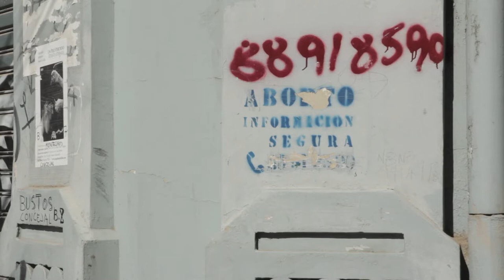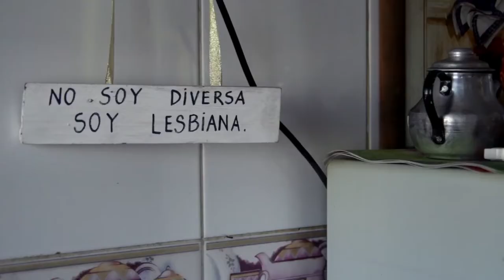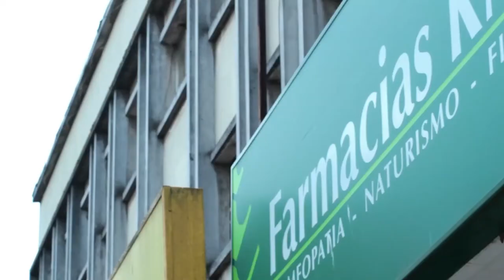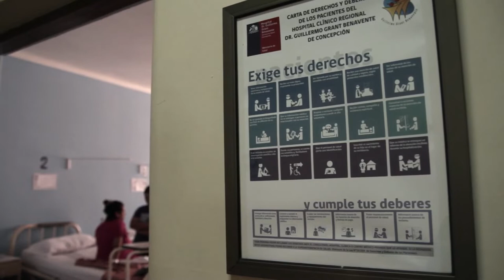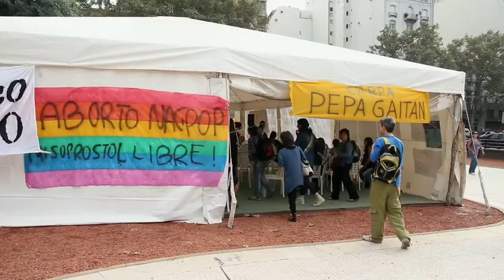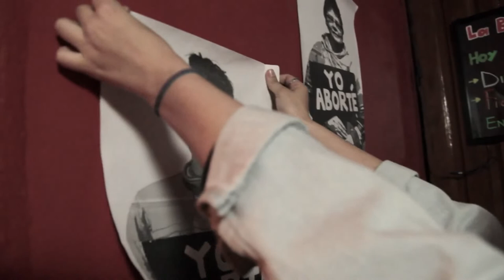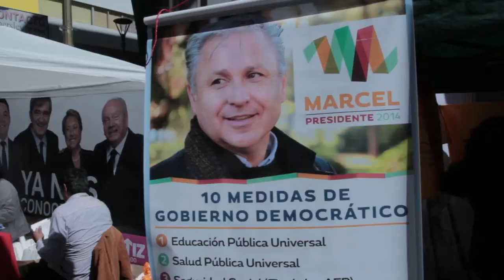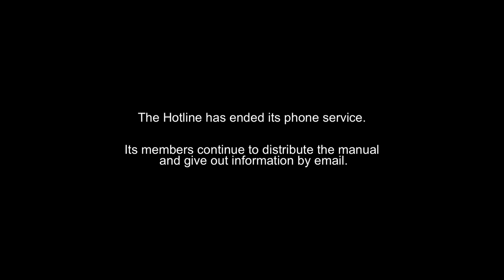The Abortion Hotline | Full Health Documentary - Kurio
In Chile, where abortion remains illegal and punishable by imprisonment, we follow a group of young activists who run an underground abortion hotline. Our protagonist Mafe is backed by a group of trusted volunteers who dedicate their evenings to answering calls and advising pregnant women in distress. Their goal: to inform callers about Misoprostol, a pill used to treat ulcers that can also induce abortion.

But change is in the air. After a heated election campaign, new President Michelle Bachelet has promised to loosen certain laws related to abortion. As the debate intensifies we witness first hand the trials and tribulations of the hotline as they find themselves taking centre stage. Election promises become diluted, allegiances are formed and broken with opportunists profiting from illegal abortions and the countries deep divisions are laid bare.

Can the hotline survive personal differences, will they remain safe from the authorities or will progressive reforms render the abortion hotline obsolete?